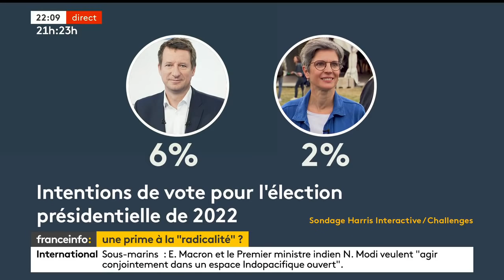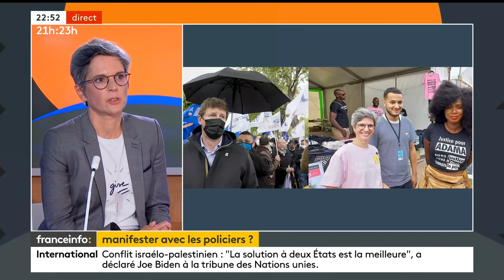Le grand oral de Sandrine Rousseau sur France Info, 21 septembre 2021 - Primaire écologiste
Sur France Info, le 21 septembre 2021, pour répondre aux questions des journalistes et de citoyen·ne·s.

🗳️ Pour voter au second tour de la primaire des écologistes (du samedi 25/09 7h au mardi 28/09 17h)
🟢 Pour suivre l'actualité de notre campagne ou rejoindre notre équipe